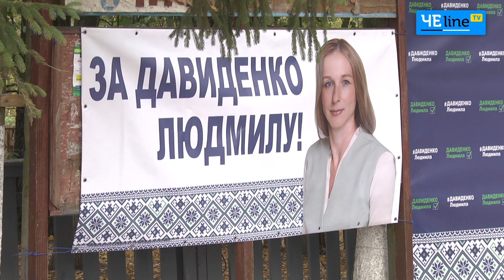Людмила Давиденко призвала людей не быть безразличными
Людмила Давиденко під час зустрічей із жителями Бахмацького району попросила їх прийти на вибори та не бути байдужими до своєї долі.